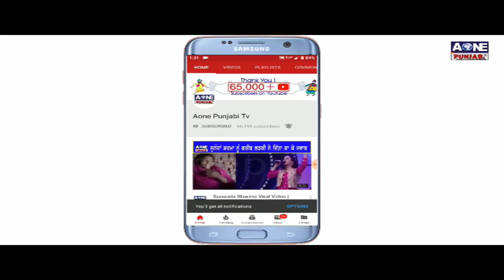Aone Punjabi Tv | Samadhan | Episode 08